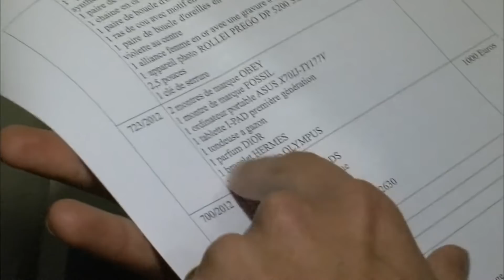POLICE : Le butin caché sous les draps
Alors que Dimitri perquisitionne le domicile du suspect, il retrouve un joli butin caché dans les draps.